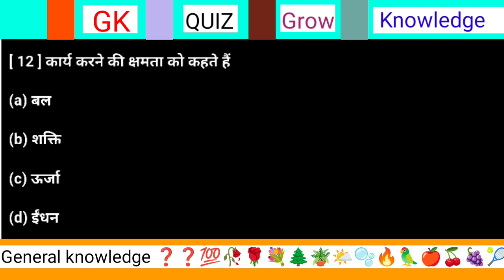कार्य करने की क्षमता को क्या कहते हैं? || Karya karne ki kshamta ko kya kahate hai